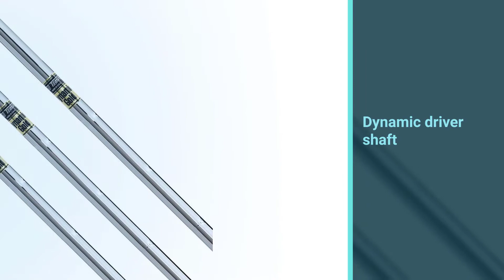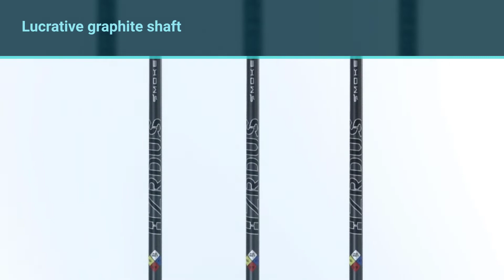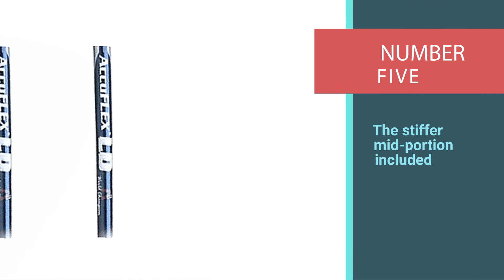5 Best Driver Shafts for 105 Mph Swing Speed [Review 2023]-Slow/Mid Swing Speed-High/Mid Handicapper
best Driver Shaft For 105 mph Swing Speed featured in this Video:
NO. 1. dynamic gold True Temper Shaft
NO. 2. Grafalloy New ProLaunch Red 64 Gram Driver Shaft
NO. 3. Project X New HZRDUS Smoke 6.0 Driver Shaft
NO. 4. ust New 2018 Proforce V2 HL Driver Shaft
NO. 5. Accuflex Pro Long Drive 50" Driver Shaft

🕝Timestamps🕝
0:06- Introduction
0:17 1. dynamic gold True Temper Shaft
1:06 2. Grafalloy New ProLaunch Red 64 Gram Driver Shaft
1:55 3. Project X New HZRDUS Smoke 6.0 Driver Shaft
2:44 4. ust New 2018 Proforce V2 HL Driver Shaft
3:32 5. Accuflex Pro Long Drive 50" Driver Shaft

What Is a best Driver Shaft For 105 mph Swing Speed?
Driver shaft for 105 mph swing speed also comes in an extra stiff and senior flex. The higher the swing speed and the faster the clubhead acceleration at impact, the stiffer your shaft needs to be. Which type of flex you need in the shaft primarily comes down to swing speed. Although swing speed isn’t the only determining factor, it’s the primary and good starting point. No matter how fast a player swings the club or how stiff, flexible, heavy, or light the club is, there will always be some degree of flex in the shaft in transition from the backswing through impact.

What is the Best best Driver Shaft For 105 mph Swing Speed to buy?
If you are looking for the top best Driver Shaft For 105 mph Swing Speed, then you are in the right place. The Home Genie team tries to collect as much information as possible, read lots of user-based reviews, and rank them based on quality, value for the price, the reputation of the manufacturers, etc. Please let us know if you have something in your mind in the comment section.